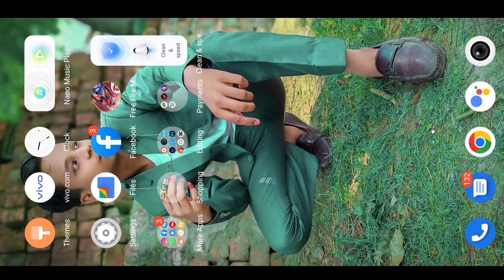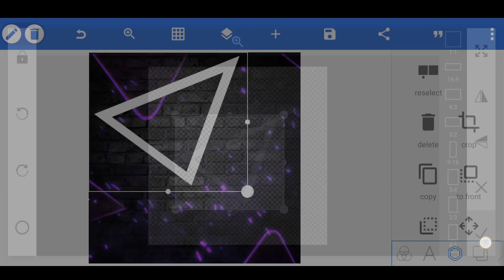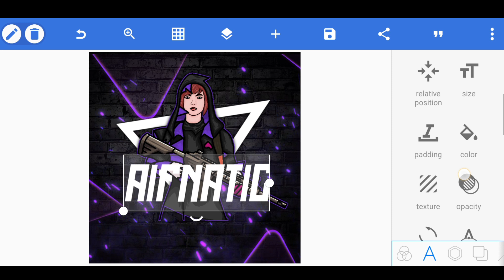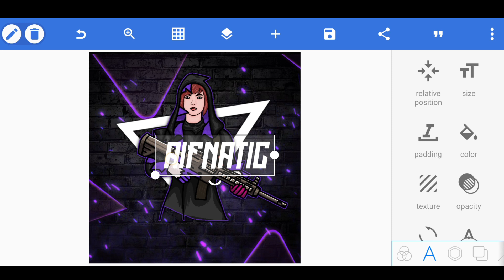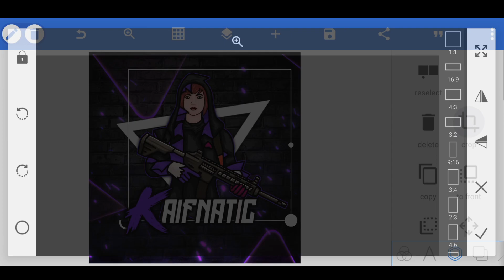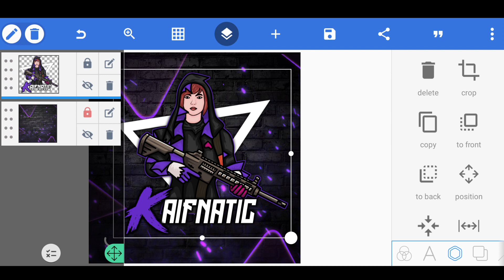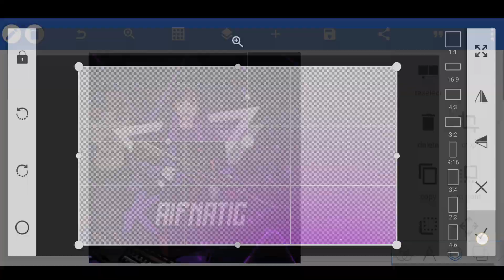How To Make Gaming Logo in Pixellab | Gaming Mascot Logo In Pixellab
My name is Kaif,
In this video, I've showed How To Make Gaming Logo in Pixellab In Android Phone

AAJAO!
GEAR USED
▶Device- VIVO V23 (12GB/256GB)
TOPIC COVER
how to make bgmi logo
free fire gaming logo
gaming logo
how to make a free fire logo
how to make a bgmi character logo
how to make free fire gaming logo in android
make free fire gaming logo
how to create awesome free fire gaming logo
how to make free fire mascot logo
Editing
Designing
Pubg Mascot Gaming Logo
Mascot Logo
Free Fire
Pubg
Logo
Pixellab Tutorial